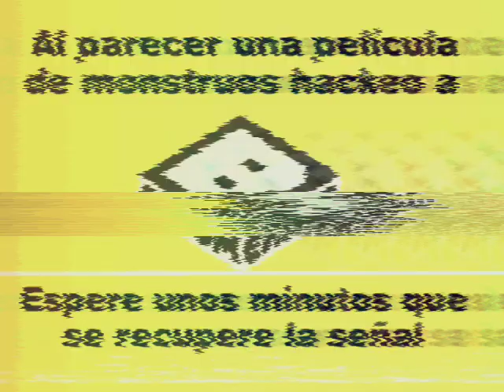[FALSO] Monsters inc. hackea a boomerang (Diciembre 2014)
Una vez en boomerang, todo lo iba pasando bien, y Monsters inc. se puso a hackear a boomerang causando un total caos